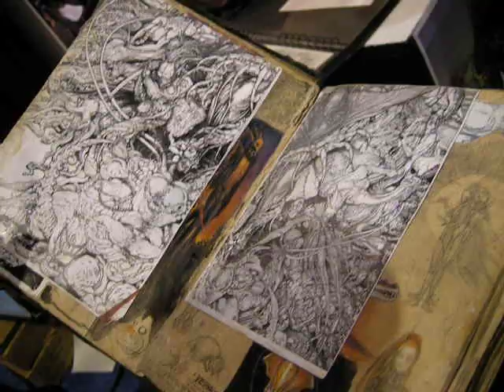Paul Komoda's Sketchbook Comic-Con 09'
Flipping through the amazing sketchbook of Paul Komoda's at the 2009 Comic-Con.  Apparently, it is cursed... but in a good way. He's lost it 3 times but it keeps finding its way back to him. EDIT: Paul Komoda's Sketchbook is now on Kickstarter if you want the chance to hold your own copy